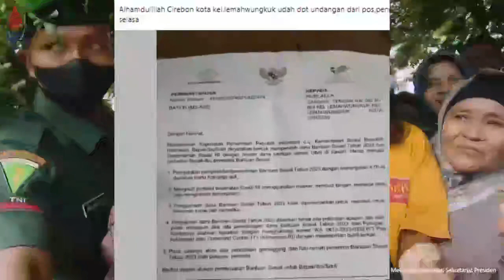pkh hari ini MOHON MAAF BANTUAN PKH TAHAP 4 CAIR HANYA BAGI YG MEMILIKI SYARAT INI bpnt hari ini